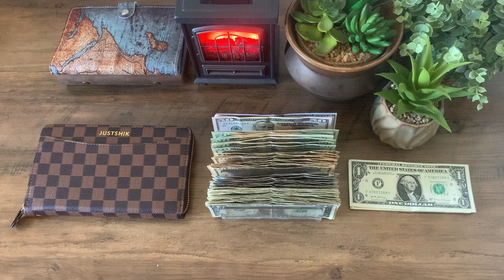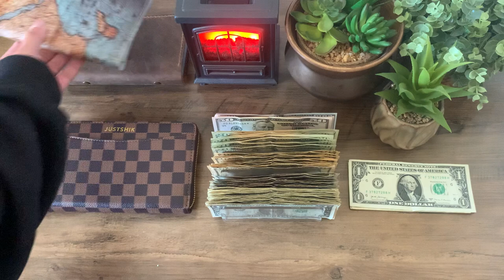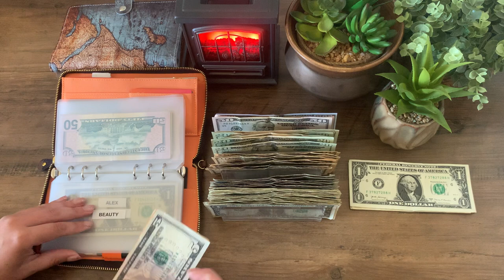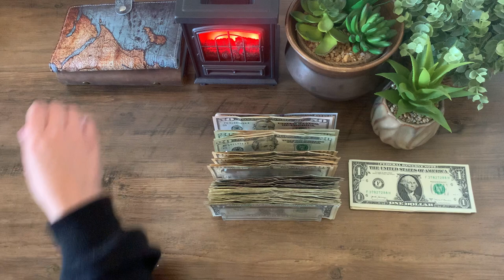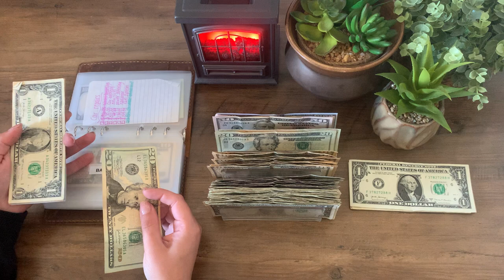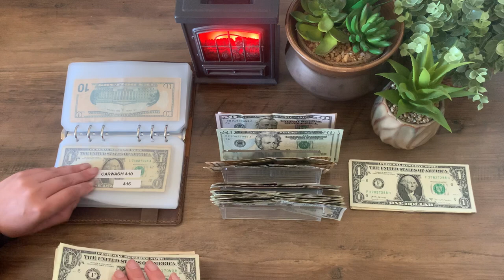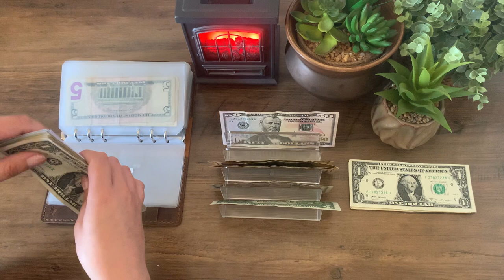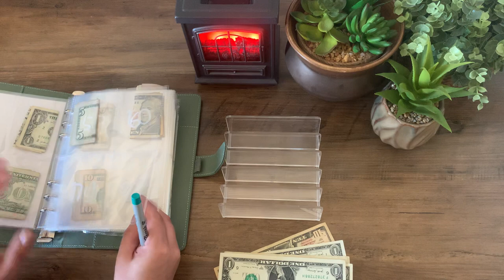Cash envelope stuffing April paycheck #2 / weekly budget/ single mom/ low income/ gig worker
Hey everyone!!! I know there will be a few bumps in the road. This may take me longer than the average person, but I am determined to buy a home for my daughter and I.

Here are a few links if you liked something in my video :)

Fireplace wax melter:

Brown checkered cash envelope wallet:

Cash envelopes (my favorite ones) no zippers!

Tiny black budget wallet so cute!

Black and gold budget binder:

Brown leather budget binder:

Rustic map budget binder:

Savings Challenge binder: